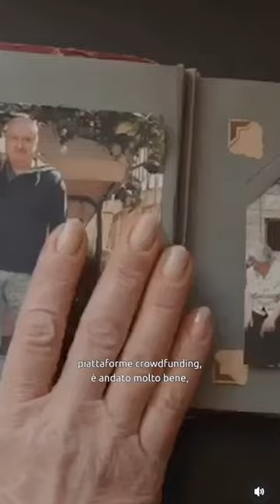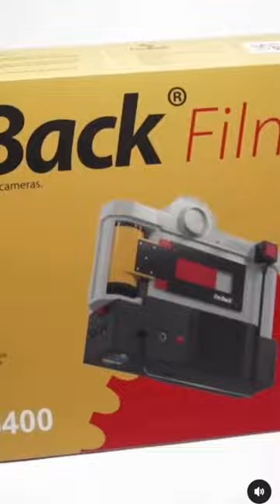I'm Back35 and MF - digital back for analog cameras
Go to our indiegogo in demand page and check the 2024 new version:

Use your analog camera and Make a videos !

It’s with great excitement that we announce the official start of the mass production!

Best regards
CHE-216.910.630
viale Cassarate 1
6900 Lugano
Switzerland